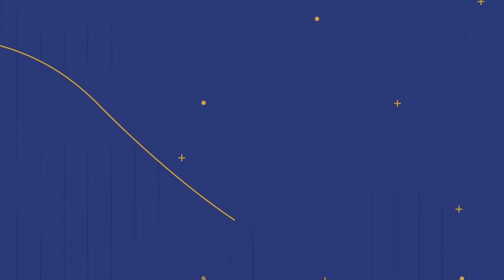2018 Sun Belt Men's Basketball Championship: Quarterfinal Highlights Louisiana vs Texas State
Frank Bartley scored 23 points, Justin Miller added 14 off the bench and Louisiana cruised past Texas State 80-54 in the Sun Belt Conference quarterfinals on Friday, keeping its record-setting season alive.

Top-seeded Louisiana (27-5) will face Appalachian State or Texas-Arlington in a Saturday semifinal.

The Ragin' Cajuns pushed their school-record for wins to 27, continuing a pace that began in conference when they won a school-record 16 Sun Belt games, 15 by double digits, and earned top seed to the tournament for the first time since 2004.

Bartley knocked down five of Louisiana's 14 3-pointers and Miller drained four as Louisiana shot 53 percent from the field (31 of 59) and was 14 of 27 from distance (52 percent).